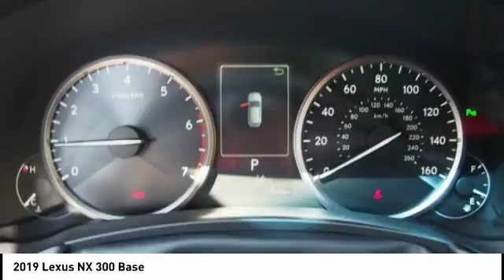2019 Lexus NX 300 for sale in Durham NC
2019 Lexus NX 300 for sale in Durham NC - Stock # D91019
Year: 2019
Address:
1013 Southpoint Autopark Blvd.